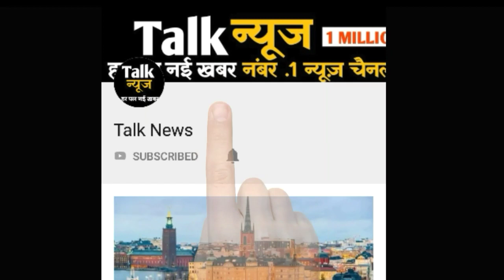LIVE: बीजेपी हेडक्वार्टर लाया गया वाजपेयी का पार्थिव शरीर, शाम 4 बजे होगा अंतिम संस्कार